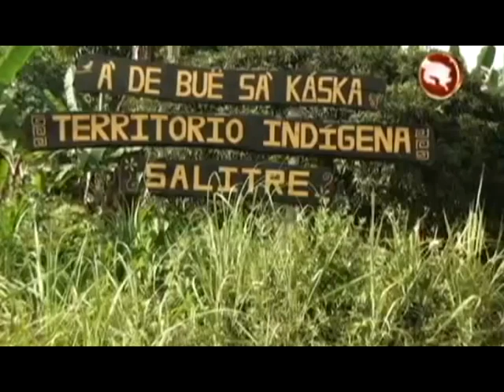En la Universidad Nacional destacan la importancia de proponer acciones en temas indígenas